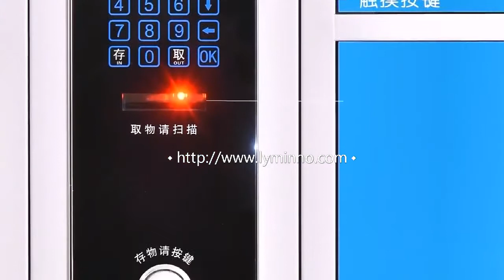Infrared barcode storage cabinet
MINNO company mainly make all kinds of Smart storage locker,Parcel delivery locker ,vending machine ,office furniture, school furniture and home furniture.
Accept OEM and ODM orders. With warehouse in USA ,Canada,EU and UK now.
Support door to door delivery and pickup from warehouse.